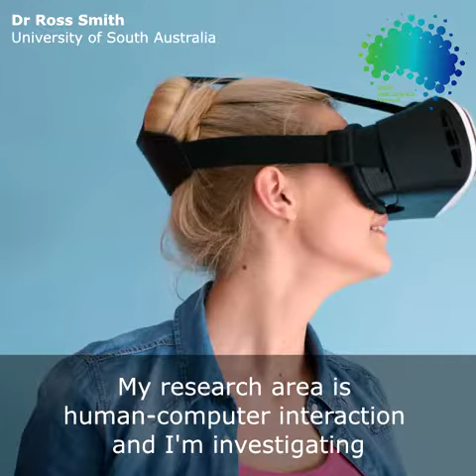Mixed Reality applications in health | Dr Ross Smith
My name is Dr Ross Smith, I am the Co-director of the wearable computer lab at the University of South Australia. My research area is Human Computer Interaction and I am investigating how Augmented and Virtual Reality systems can be used in health applications. Some brain specific research projects I am involved are investigating Virtual reality and physiotherapy for chronic pain, VR and exercise, and enhancing treatment and diagnostic equipment with AR/VR.

verbalize.science is the revolutionary way to amplify science and research. We provide institutes and universities with impact and engagement at a fraction of the time and cost of conventional methods.
Scientists verbalize their research on our web application which we use to craft videos and podcasts. Boosting the science and scientists behind amazing research.